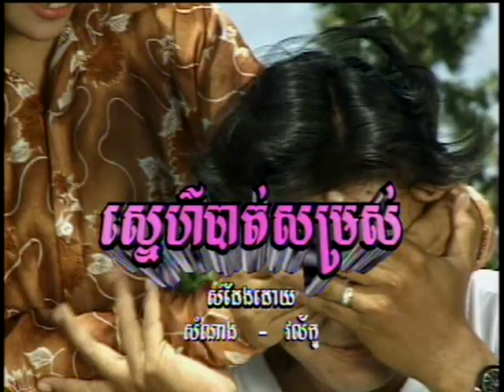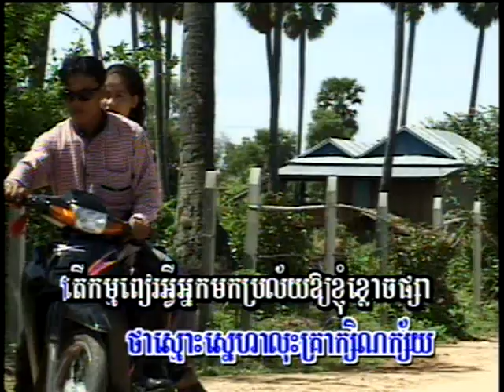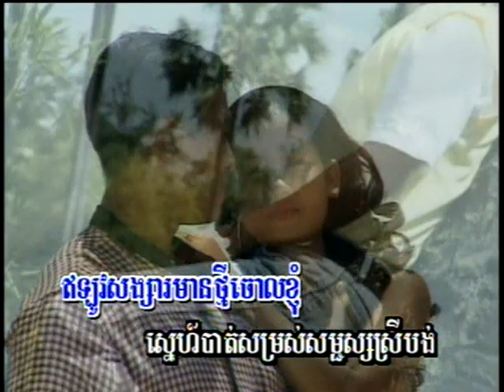Snaeh But Som-rors (ចម្រៀងប្រុស-មានចម្រៀង)